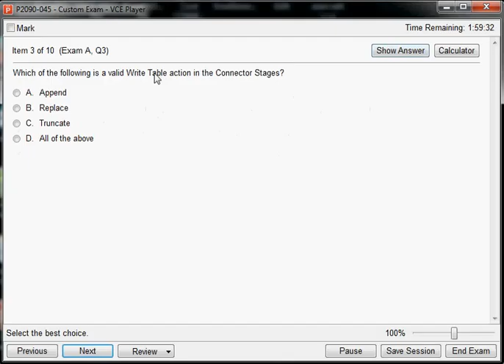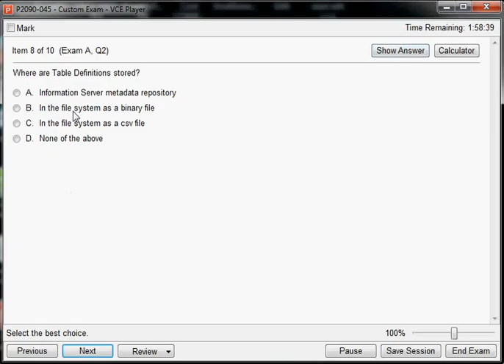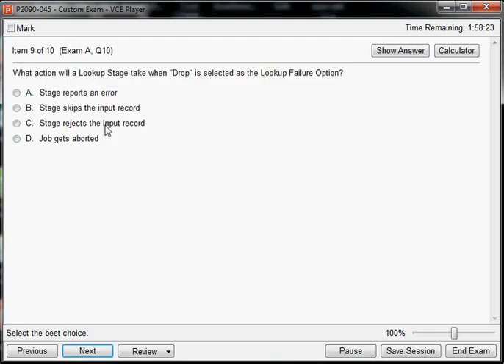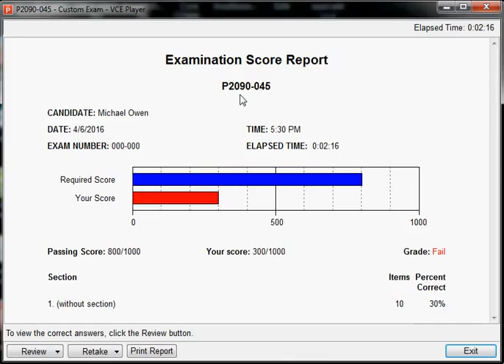P2090-045 IBM InfoSphere Information Server for Data Integration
P2090-045 IBM InfoSphere Information Server for Data Integration Fundamentals Technical Mastery Test v1